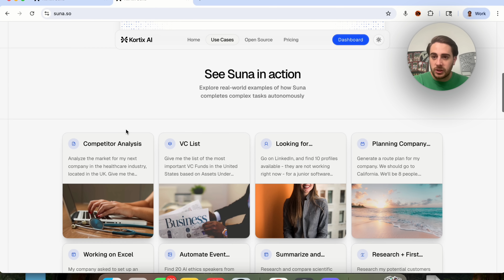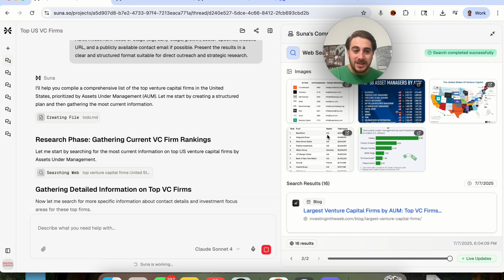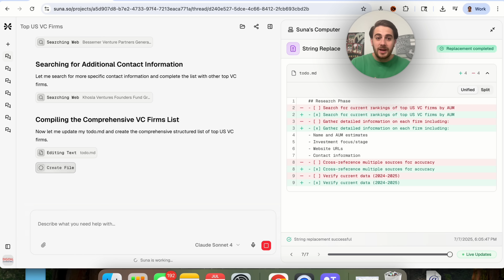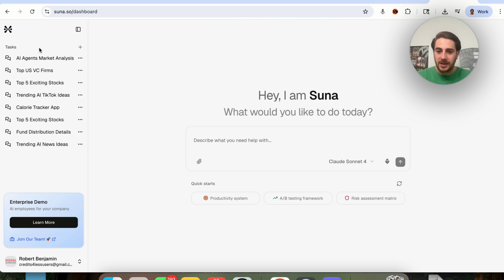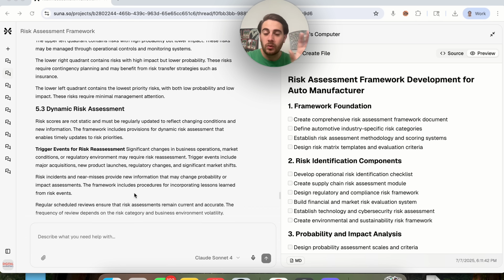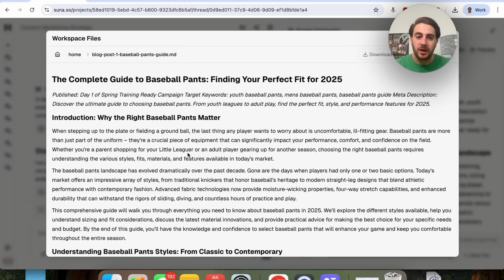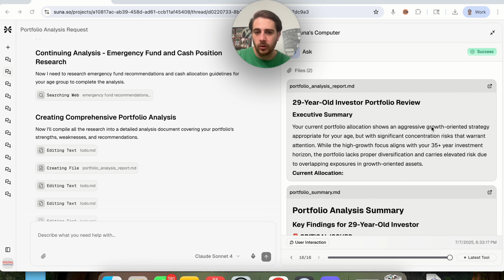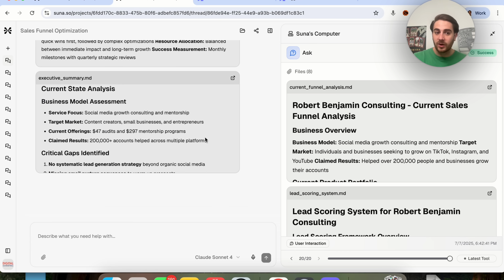This FREE AI Agent Works For You 24/7 (INSANE USE CASES)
This video shows you a new generalist AI agent tool that you can get to work for you for free 24/7. Since Suna is an open source tool you can use this tool for free OR you can access it via the cloud.